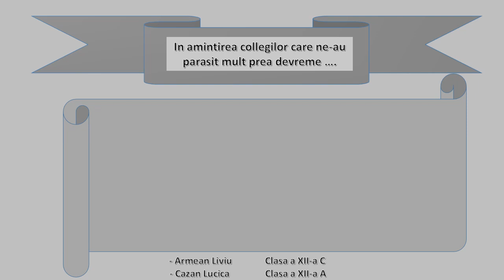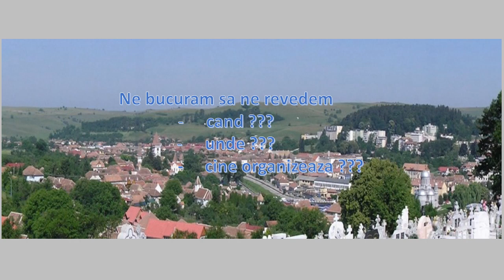Liceul Agnita Promotia 1969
Intalnirea Hanul Vestem